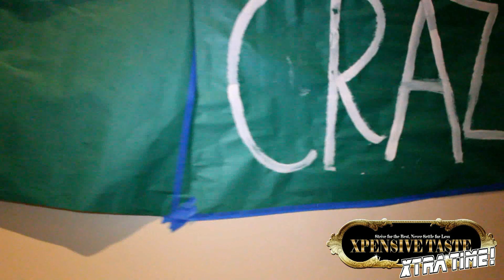Xpensive Taste XTRA TIME EP 5 Gardena H.S. PACE Show, Murdock HD, Nike Kobe Galaxy 7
Episode 5 Xpensive Taste XTRA TIME! PACE SHOW at Gardena High School, Murdock HD, Nike Air Zoom Kobe VII 7 All Star Galaxy

Xpensive Taste XTRA TIME!
Episode 5
Hosted By Xpensive Taste ( @XpensiveTaste )

On The Road with Xpensive Taste
-PACE Show performance at Gardena High School honoring students with perfect attendance

Shoe of The Week
with Benny Frank ( @BennyFrnk )
-Nike Zoom All Star Galaxy Kobe VII 7
All Star Weekend Release

Striver of The Week
with The President ( @BeatSoMfnSick )
Exclusive interview by Vanessa with
Murdock HD

-Kobe Bryant Nike Air Force 1

How to Enter? (3 Steps = 3 Chances of winning!) Comment Share and "Like"